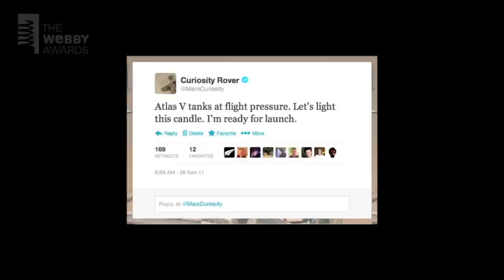Radiolab Presents NASA's Curiosity Mars Rover with Overall Social Presence at the 17th Annual Webbys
The hosts of Radiolab, Robert Krulwich, and Jad Applerod talk about NASA’s Curiosity Mars Rover’s ability to fascinate and capture our attention with their Best Overall Social Presence.